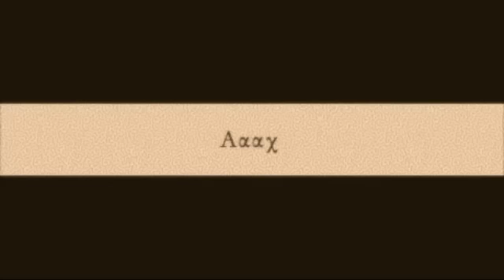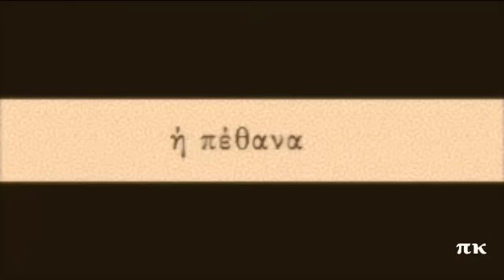ΜΙΝΟΡΕ ΜΑΝΕΣ, 1950, ΙΩΑΝΝΗΣ ΜΟΥΤΣΟΣ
Ηχογραφήθηκε στην Αθήνα το 1950 αλλά κυκλοφόρησε μόνο στην Αμερική. Ερμηνεύει ο Ιωάννης Μούτσος ή Σαμιώτης. Ορχήστρα με βιολί  (Βαγγέλης Ανδριάς ή Ναύτης), κιθάρα κι ακορντεόν. Διεύθυνση ορχήστρας Μηνάς Πορτοκάλης. Δίσκος Parnassus P-206
MINORE MANES, IOANNIS MOUTSOS